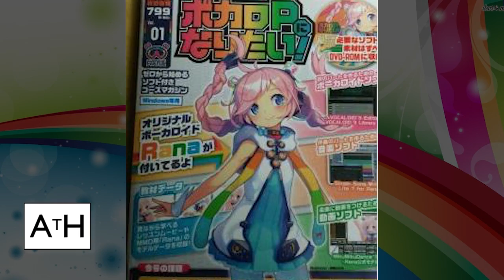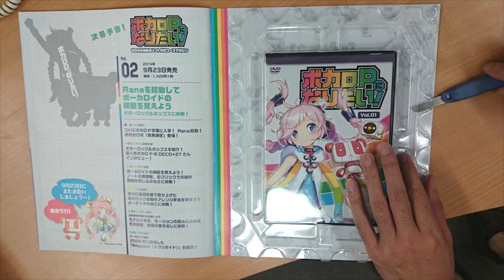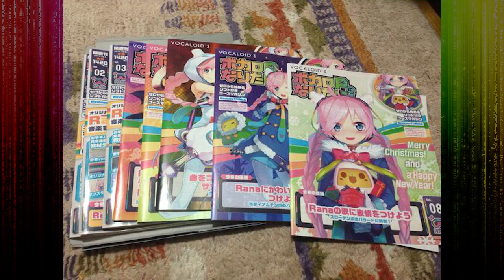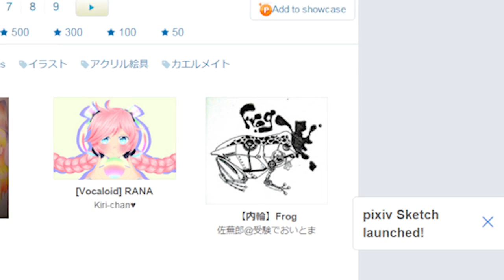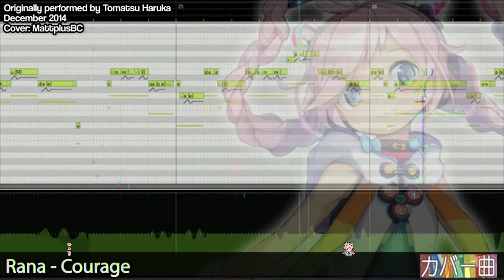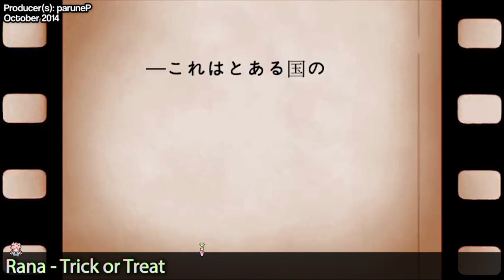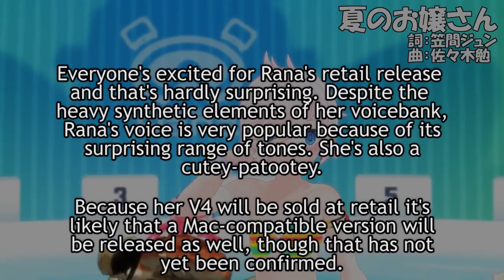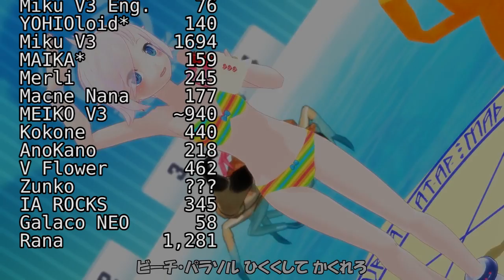[AtH] VA23 - Vocaloid Anniversary - Rana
Songs Featured:
【Rana50298】Trick or Treat 【Original Song with MV】
【Rana33853/Vocaloidカバー】もんだいガール【きゃりーぱみゅぱみゅ】
[Rana00042] 乾きの大地と銀の月夜-remix- [オリジナル]
【Rana02837】キミがいてボクがいる【オリジナル曲PV付き】
【RANA】天の姫【オリジナル】

Credits Song 【第15回MMD杯本選】夏のお嬢さん【カバー】

skype: sir_vancelot (IM only, no voice/video)